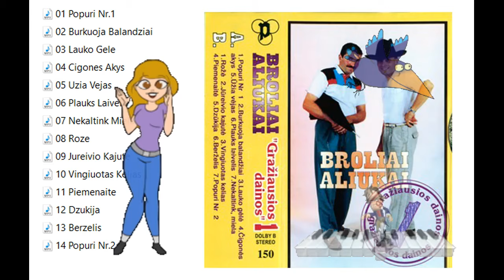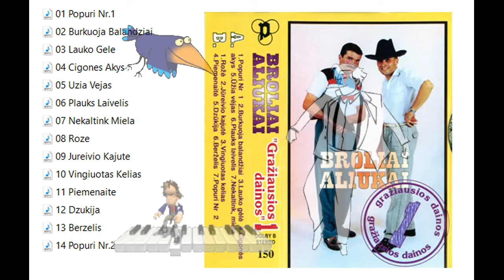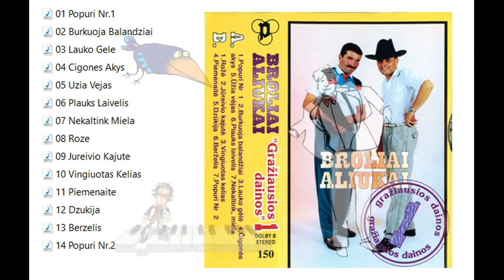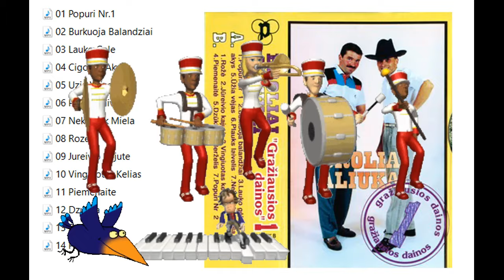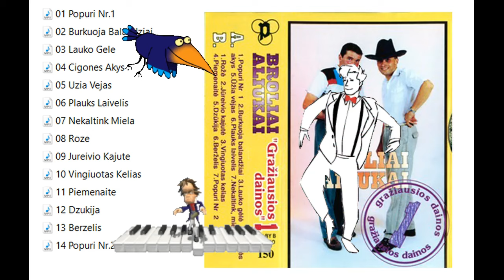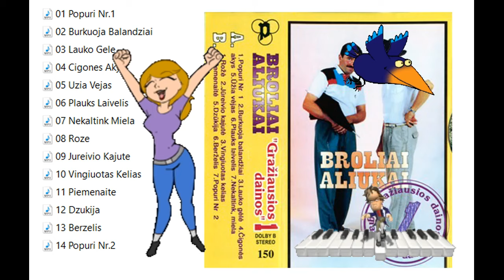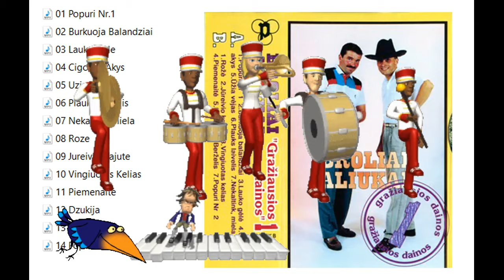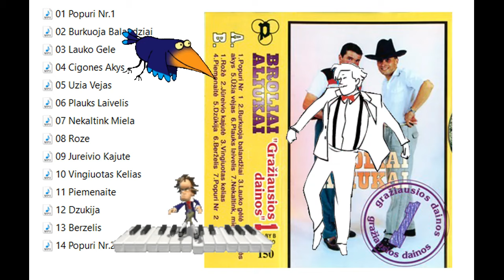Aliukai Graziausios Dainos I 1995